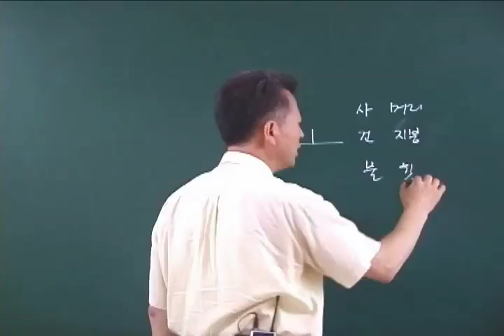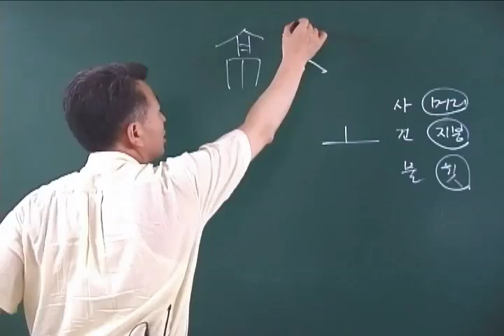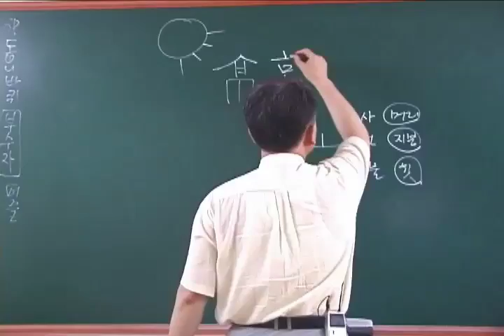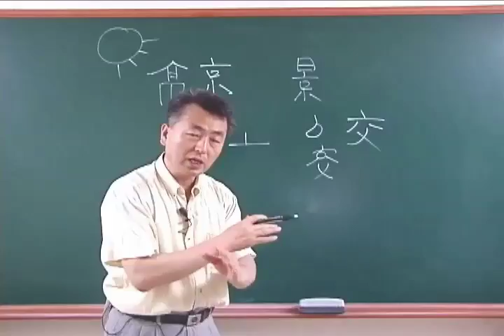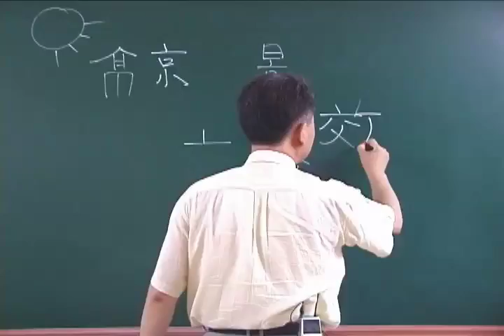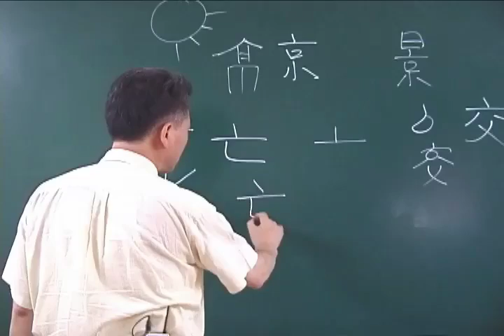중급 1권 3강